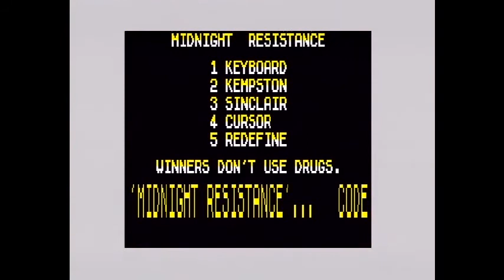A V6Z80P Boulderdash port, Spectrum 128 Emulator, some FLOS utils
Not a new video per se, I've just uploaded it my original youtube account as I've finally regained access to it.

This shows a port of the Amstrad version of Boulderdash by Insane/Altair, the alternative Spectrum 128 FPGA config by me (Phil) and some FLOS-based utils by Enzo and myself. All running on the